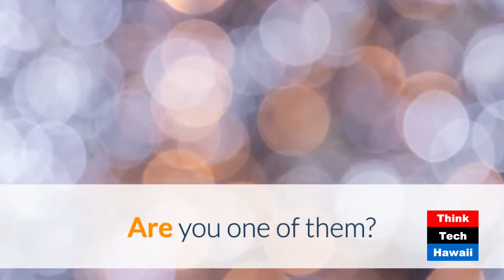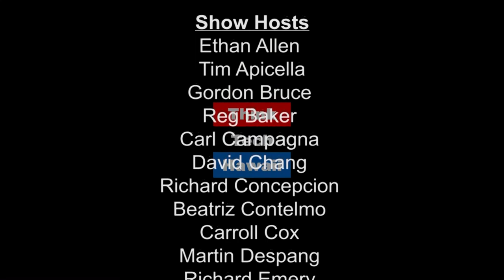Chasing Venture Capital in Southern California (Asia Pacific Business Strategies)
With Robert Kramarz, leading Educator for Investors and Entrepreneurs.  The discussion will center on that all-important question: how an entrepreneur can effectively handle that vital first meeting with an investor. The psychology, tools, checklists, guidelines for do’s and don’ts.

Mr. Kramarz will offer insight into the current white-hot venture market in Southern California, where innovation is king. His company just concluded some proprietary in-depth research into the nature of the deals that are getting done. He will talk about one of the newest methods for raising capital that is not dilutive to equity, known as revenue royalties, and his role in introducing this new methodology to the venture community.